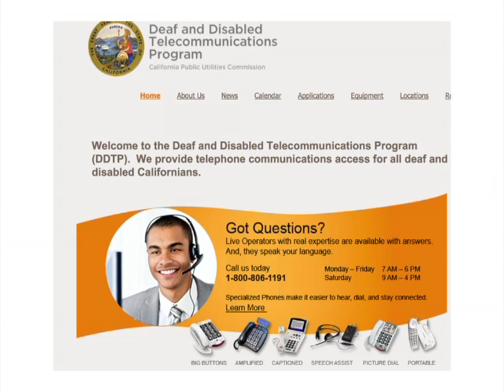《灣區生活》加州免費提供專用特殊電話設備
This video is about Cristal